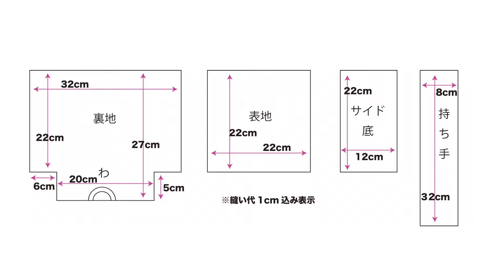【トートバッグの作り方】パール付きのハンドバッグ👖お出かけに使いたいバッグ作ってみた👜｜sewing tutorial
デニムハギレをパッチワークして
ミニサイズのハンドバッグ作ってみました！
パール付きで可愛いです♡

今回使用したパールを取り付けた機械はこちら⬇️
パールセッティングマシーン

※作品の複製・販売はご遠慮下さい。
あくまでも、個人で楽しむ範囲でお楽しみ下さい！

【動画内で使用してるアイテムはこちら】
📍ちょっと使うのに便利手芸用ミニアイロン
📍生地がしっかりとした質感に！ヘビロテ接着芯
📍マグネットボタン🔘荷物こぼれの心配し！
📍アイロンはこれ一択！Wベッドでスムーズにアイロン掛けができる！

Amazonのアソシエイトとして、［すずさんのハンドメイド部屋」は適格販売により収入を得ています。

How to make a tote bag out of jeans 😍sewing tutorial DIY handmade Denim